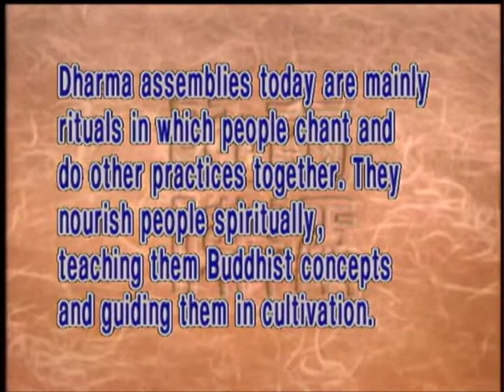What is the significance of holding different types of Dharma assemblies?(GDD-531, Master Sheng-Yen)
In the Buddha's time, Dharma assemblies were occasions for explaining, practicing, and listening to the Dharma. But now among Chinese Buddhists, few people expound the Dharma, so rituals were created with guides or manuals for people to follow. People gather in Dharma assemblies to chant or recite, prostrate or kneel down, and do visualizations, so these assemblies combine different forms of practice. Based on different scriptures, bodhisattvas' names or Buddhas' names, and the practices for different Buddhas or bodhisattvas, various practice gatherings have been created, to help people practice Buddhism and spread the Dharma at the same time.